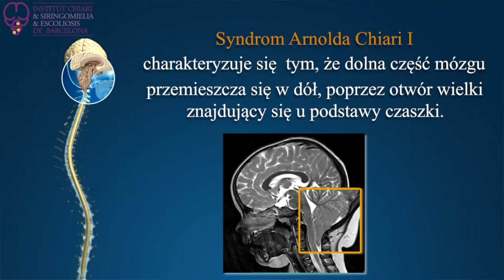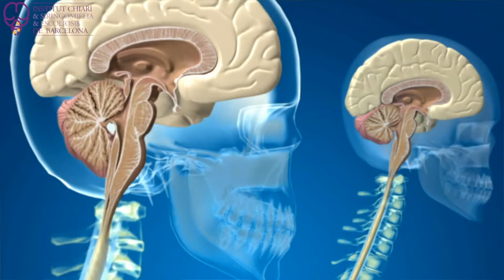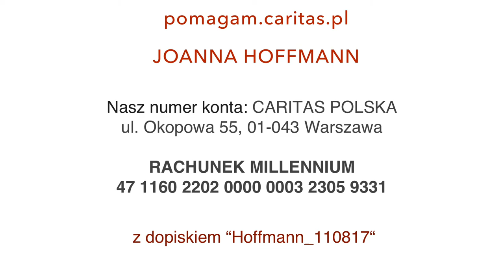Potrzebna pomoc - Joanna Hoffmann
Potrzebna jest pomoc dla podopiecznej Fundacji Caritas Diecezji Bielsko-Żywieckiej Joanny Hoffmann. Czasu jest coraz mnie. Nie możemy czekać.

Pomoc można kierować na nasz numer konta:
CARITAS POLSKA
ul. Okopowa 55
01-043 Warszawa

Uwaga: nowy numer rachunku

RACHUNEK MILLENNIUM
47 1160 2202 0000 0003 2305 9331

Darowizny w walutach obcych można przekazywać na następujące konta:

Bank Millenium S.A.
al. Jerozolimskie 133,
02-304 Warszawa

S.W.I.F.T. BIGBPLPWXXX
euro (EUR):  PL 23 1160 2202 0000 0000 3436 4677
dolar (USD): PL 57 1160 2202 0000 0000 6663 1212
funt (GBP):  PL 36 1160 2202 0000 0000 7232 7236

z dopiskiem “Hoffmann_110817“
w obu przypadkach ( Polska lub zagranica )

W filmie wykorzystano fragmenty filmów ze strony Instytut Chiari & Siringomielia & Escoliosis w Barcelonie:

Wykonanie:
Caritas Diecezji Bielsko-Żywieckiej
Centrum Informacyjno-Medialne Diecezji Bielsko-Żywieckiej